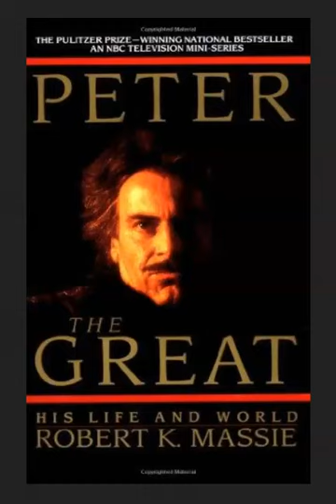Peter the Great: Lessons on Pedagogy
I do a flow of conciseness going over the early and adult life of Peter the Great and some of the things I believe that gave him his success and we can apply to our personal lives or academia